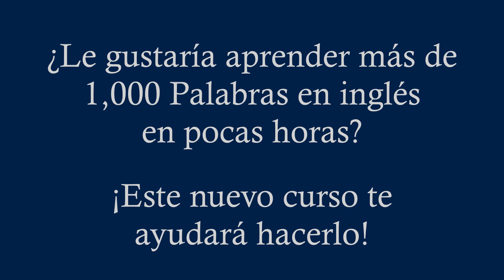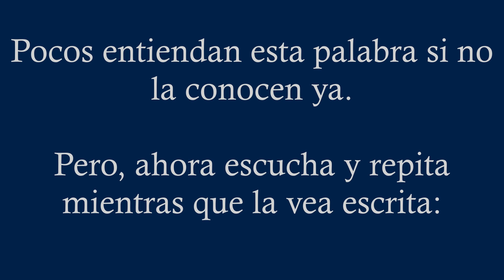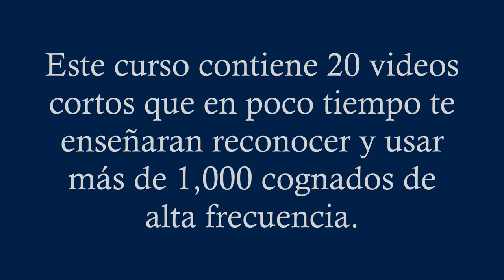¡Aprenda 1,000 palabras en pocas horas!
¿Le gustaría aprender más de 1,000 Palabras en inglés en pocas horas?

¡Este nuevo curso te ayudará hacerlo!

Hay miles de palabras que se escriben iguales o en manera muy parecida en el español y el inglés. El problema es que la mayoría son difíciles de reconocer cuando las escuchas.

¡Este curso te enseñará descifrarlos rápidamente y casi sin esfuerzo!